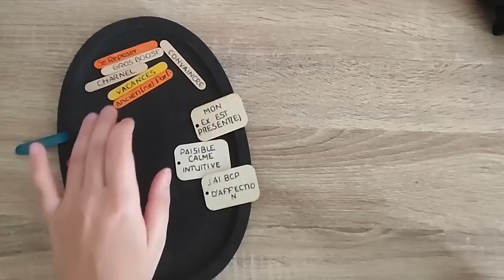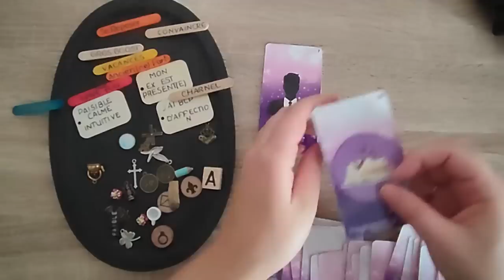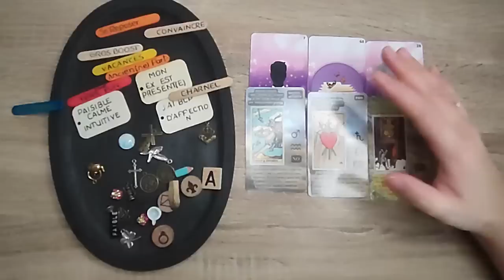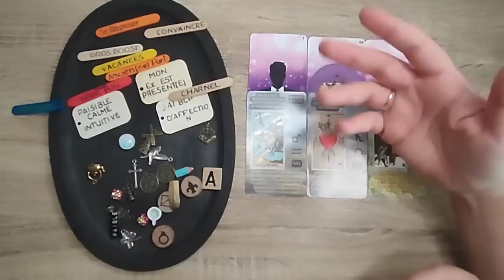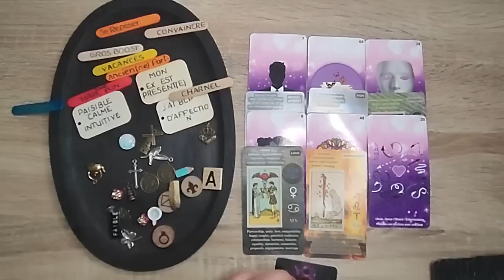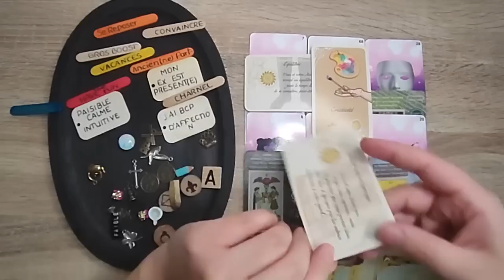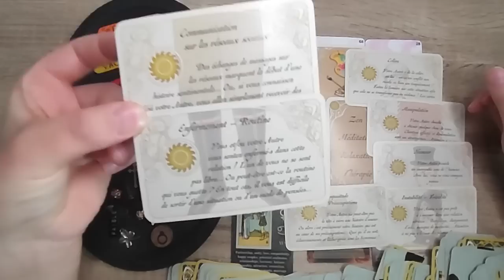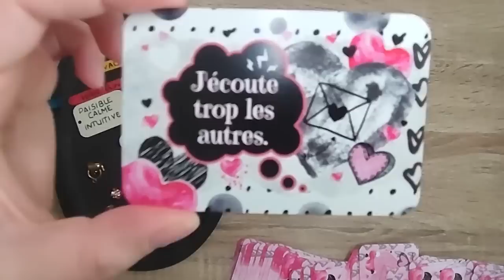Bélier Sentimental Février 2023 - Un BESOIN D'AIR...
▼ Pour une guidance personnalisée me joindre :▼
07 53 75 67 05 (M'écrire uniquement sur WhatsApp)

- Breloques divinatoires
- Tarot
- Rock & Love
- Améthyste Love